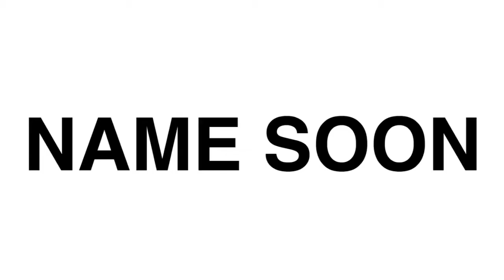Azealia Banks - Anna Wintour Reaction!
Reaction to Anna Wintour (Music Video) by Azealia Banks presented by Music With Bob!

Rating: 7/10